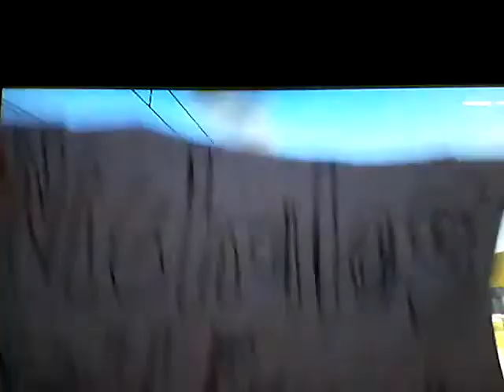Nicholas' World Excursion Tour Season 1 Episode 4: Ruhr Seig Excursion Part 4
The part where Nicholas gives up and is defeated. But he'll get his redemption soon.